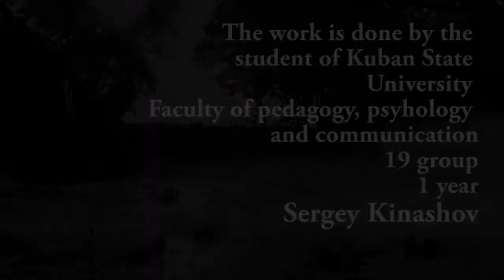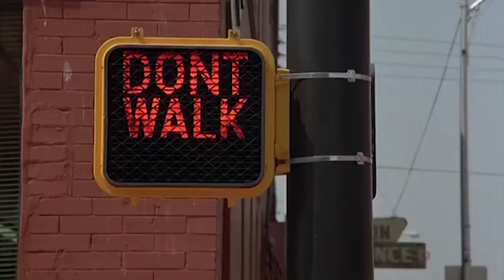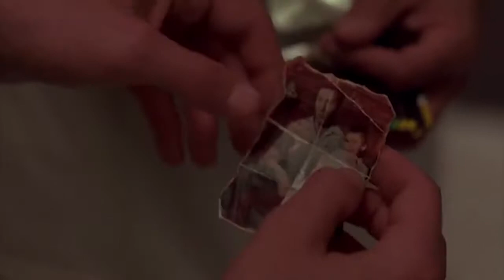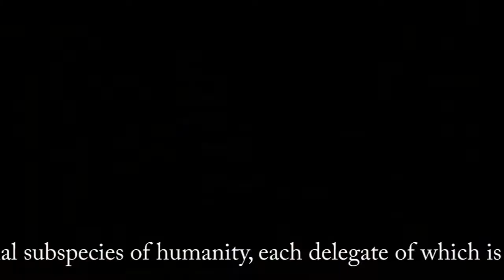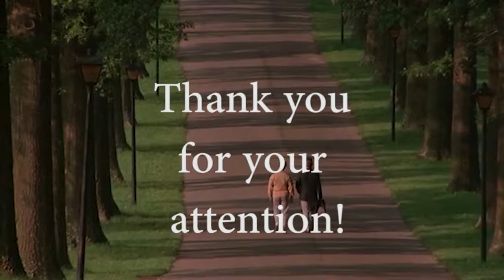"He lives in the world of his own" | done by Sergey Kinashov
Soundtrack: Hans Zimmer — Leaving Wallbrook